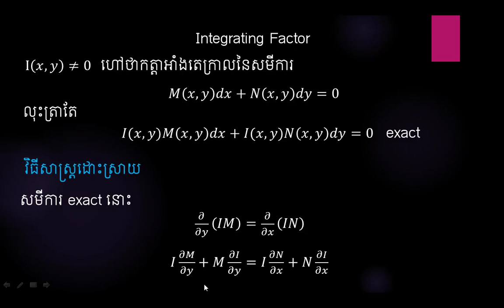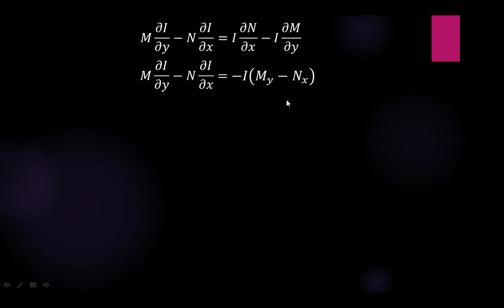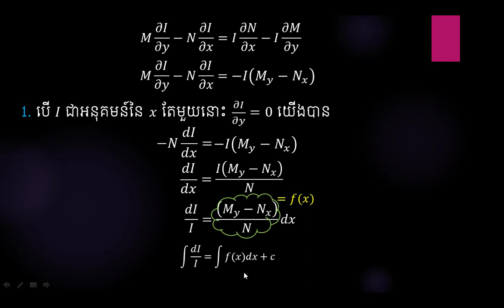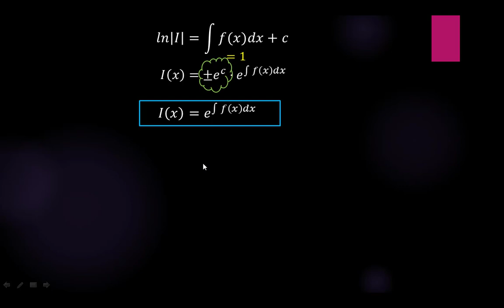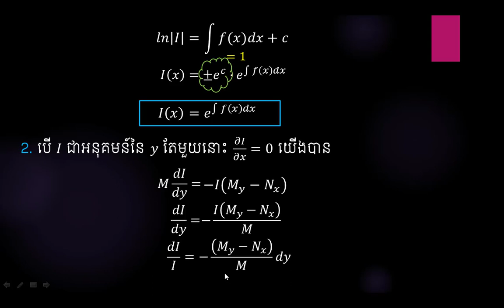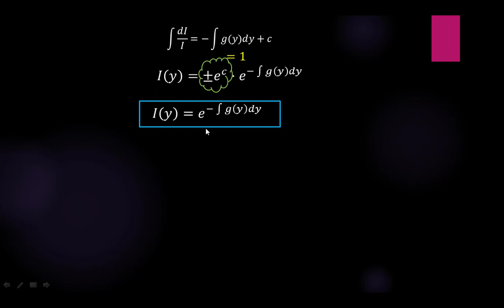វិធីសាស្ត្រដោះស្រាយសមីការមិន exact by integrating factor 5.6.1